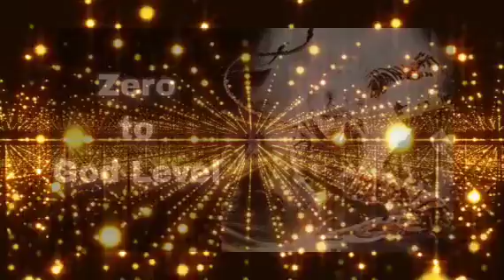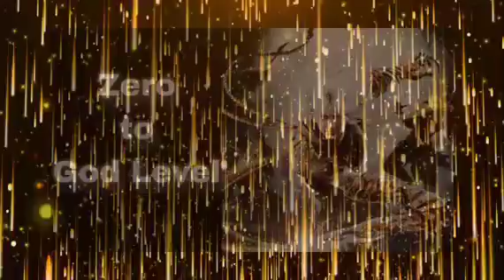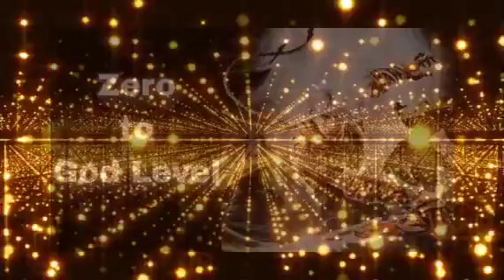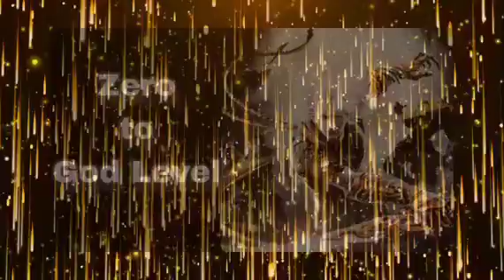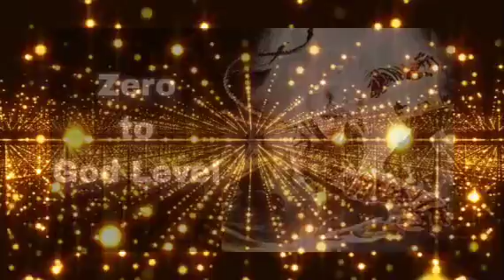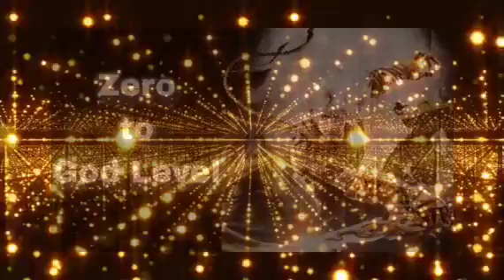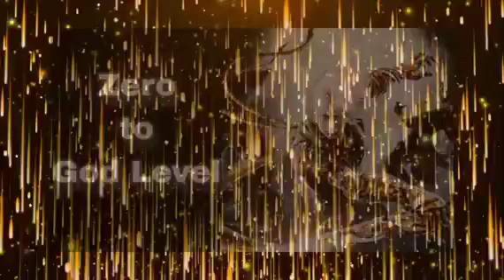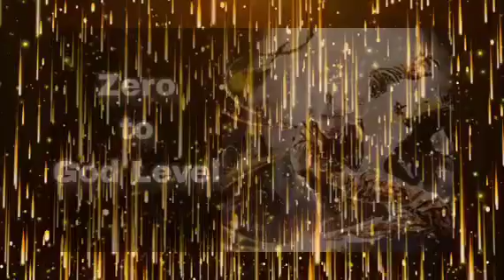Zero to God Level Ep 1911 to 1920